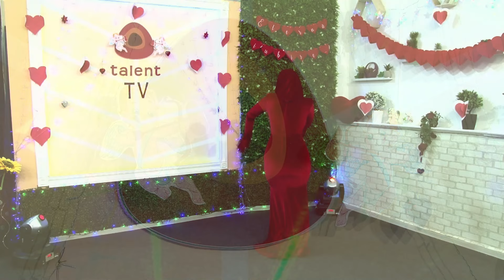Tanya Tudor - Mi-e frica sa dorm